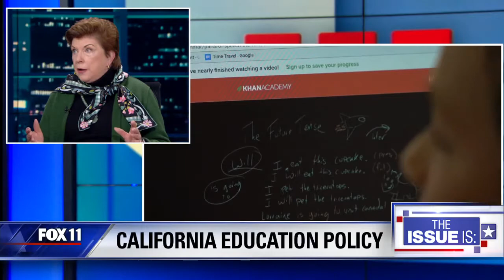Delaine Eastin: How I’ll Win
Delaine Eastin says she’s the true progressive choice for California Governor.

Eastin hoping to be the state’s first female governor. She says Harvey Weinstein in handcuffs is a landmark moment for the Me Too movement.

She discusses her plan for education reform & homelessness in this appearance on “The Issue Is: with Elex Michaelson.”

She even plays our “personal issues” game.

“The Issue Is:” airs Fridays at 10:30pm and Saturdays at 6pm on Fox 11 Los Angeles.